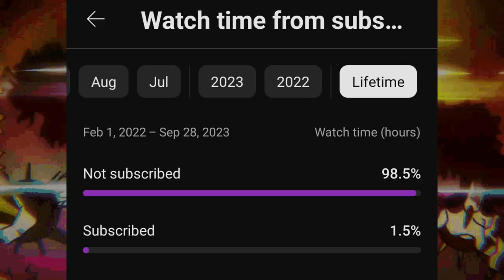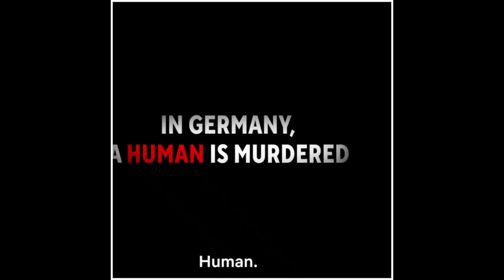New Anime Blast in 2023 #4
Upcoming Anime in October 2023.

List of anime coming in October 2023.
1. TOKYO REVENGERS: TENJIKU ARC (October 4)
2. THE EMINENCE IN SHADOW SEASON 2 (October 4)
3. SPY X FAMILY SEASON 2 - 7 October 2023
4. UNDEAD UNLUCK - 7 October 2023
5. A RETURNER'S MAGIC SHOULD BE SPECIAL (October 8)
6. DR. STONE: NEW WORLD PART 2 - 12 October 2023
7. Good Night World (Season 1) – October 12 2023
8. CAPTAIN LASERHAWK: A BLOOD DRAGON REMIX (SEASON 1) October 19, 2023
9. PLUTO (SEASON 1) - October 26, 2023
10. The Apothecary Diaries - October 22, 2023